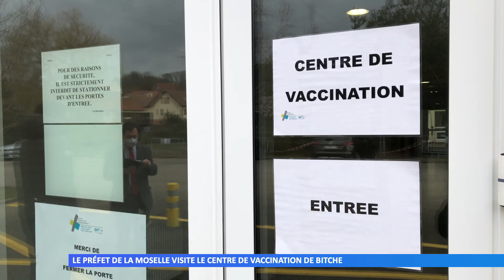Le préfet de la Moselle Laurent TOUVET visite le centre de vaccination de Bitche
Depuis le début de la campagne de Vaccination, les Hôpitaux de Sarreguemines ont administré près de 17 000 doses de vaccin : 10 000 en première injection et 7 000 pour la deuxième dose.
Réalisation : Maurane GRANDCOLAS – David HORÈS